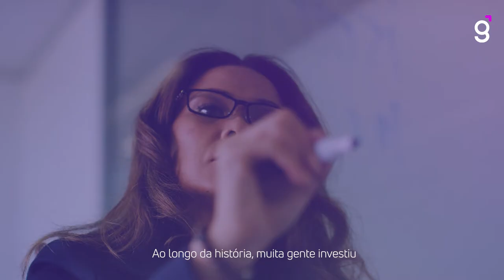Uma homenagem da Genial ao Dia Internacional da Mulher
Elas vêm lutando para conquistar espaços e independência, o que também significa, hoje, cuidar do próprio dinheiro, investir e empreender.

Neste Dia Internacional da Mulher, queremos celebrar o crescimento delas como investidoras, mostrando que a mulher pode e deve participar das finanças.